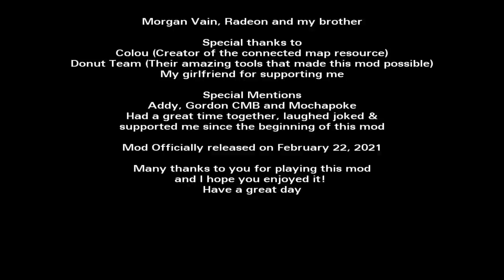The Simpsons Hit & Run - Ooze & Booze in Springfield Mod by Maz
An interesting new mod by Maz! In this mod, Homer dumps radioactive waste into the lake, and thus he's attacked by the town for it! The story kinda reminds me of The Simpsons Movie in a way, and it was actually quite fun!

Also, my official downloads server!